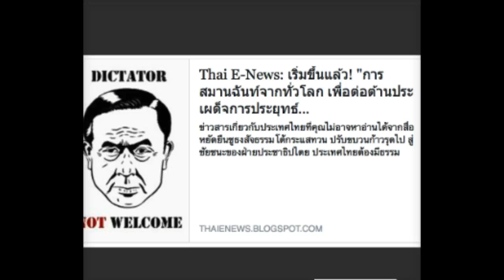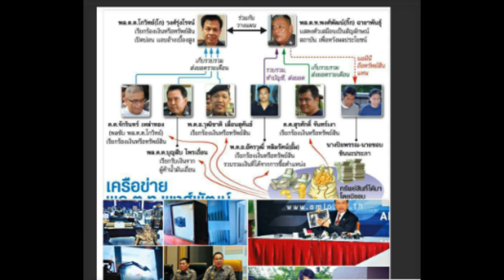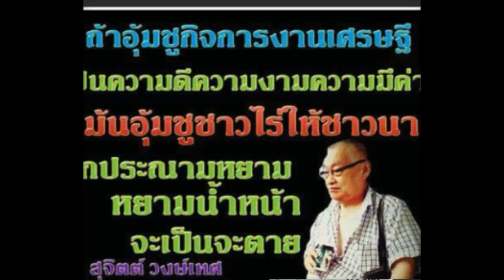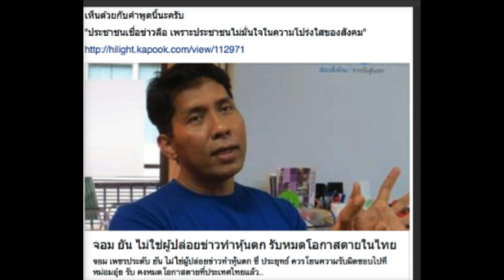คำต่อคำ: เลขาธิการเสรีไทย คุณจารุพงศ์ กับ BBC เรื่องความคืบหน้าเสรีไทยและการกลับไปมอบตัวกับ คสช.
คำต่อคำ: เลขาธิการเสรีไทย คุณจารุพงศ์ เรืองสุวรรณ กับ BBC เรื่องความคืบหน้าเสรีไทยและการกลับไปมอบตัวกับ คสช.  21 ธ.ค.  2557